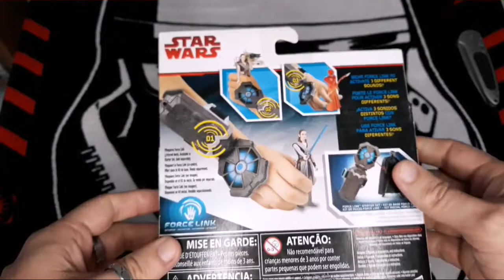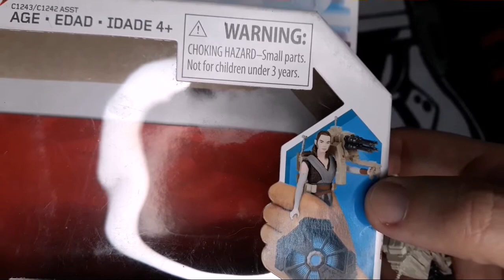Review figuras Star Wars: Rey e Guarda Pretoriana de Elite (Hasbro) 3,75"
Bem vindos a mais um Review! Hoje estaremos mostrando as figuras do Filme Star Wars a Rey e um Guarda de Elite pretoriana. Figuras de tamanho 3,75" fabricados pela Hasbro.